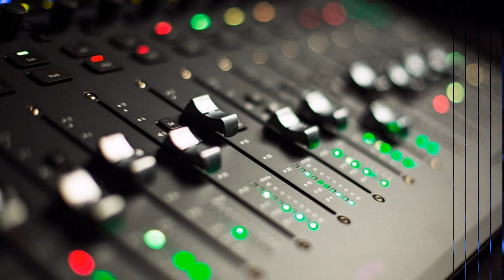EuroDacer feat Nevada - Feels Like Heaven